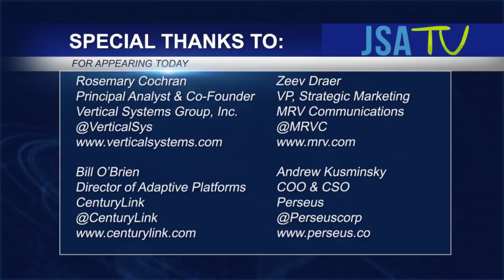SDN, Big Data – Focus on Practical Usage, Real World Implementation - A JSA TV Virtual Roundtable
MRV empowers the Networking edge.
We develop packet and optical solutions
orchestrated with powerful software to make networks smarter.